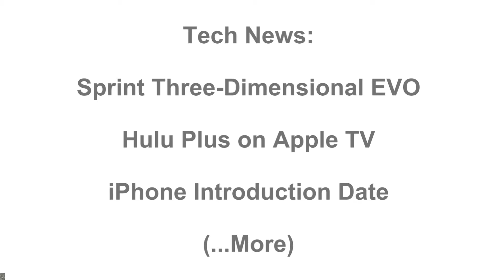Tech News: Sprint Three-Dimensional EVO, Hulu Plus on Apple TV (More)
We take a look at Sprint's 3D EVO, Hulu Plus is finally on Apple TV, and more rumors about the Next Generation iPhone and the Apple iPad Mini Release date. Stay tune!